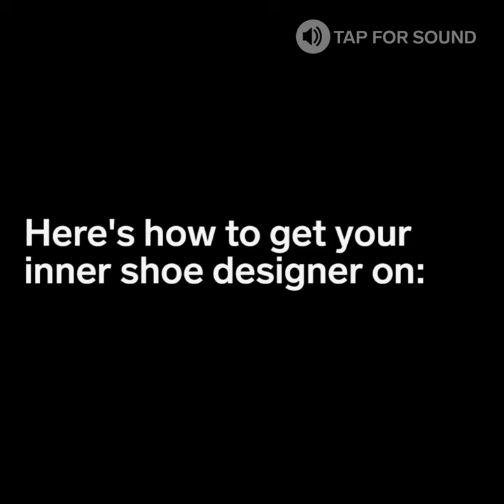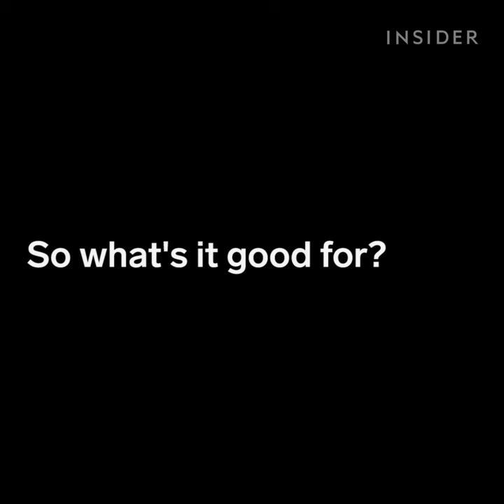New Jersey Candy Store Makes Chocolate High Heels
These chocolate shoes are made for eating and that's just what we'll do. 2 Chicks with Chocolate also teaches decorating classes!